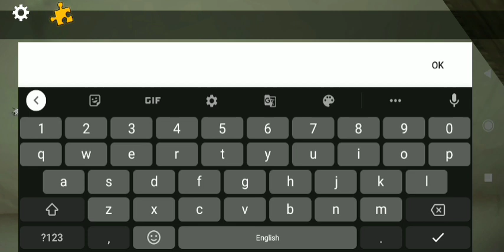Scary Doll Full Gameplay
scary doll gameplay
scary doll android
android games
Scary doll game full gameplay
scary stories
ghost stories
yj gaming yt
horror stories